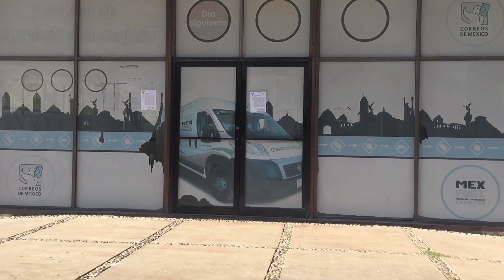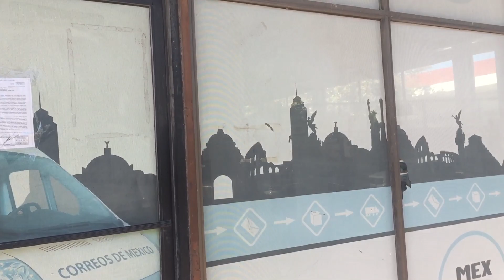Paro de labores en Correos de México, cierran oficinas en medida de protesta